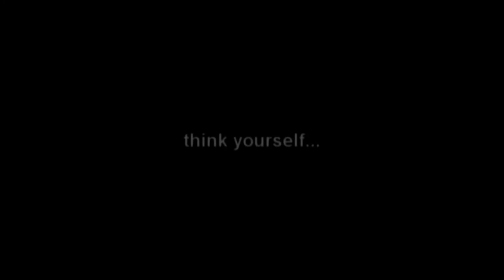Shocking and Mysterious CCTV Footage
Friends here are some CCTV footage videos for you.